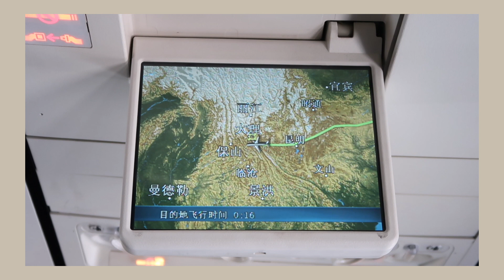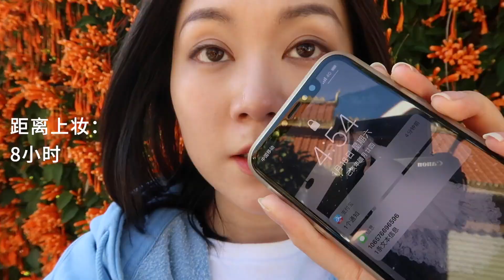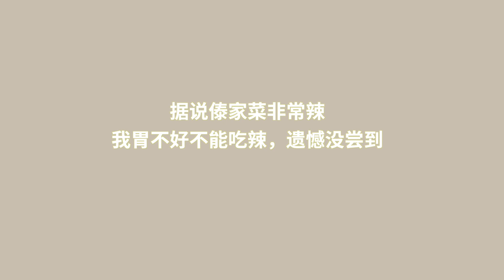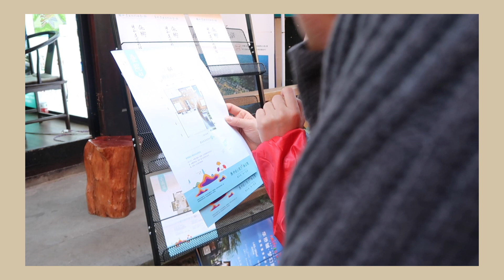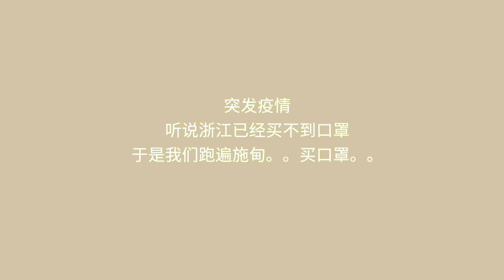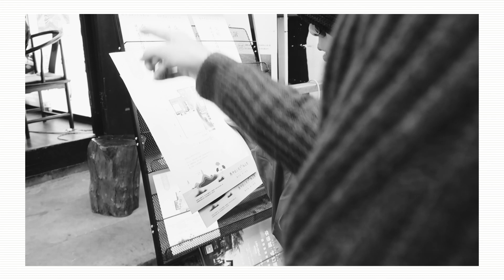【YING】云南VLOG|Pat Mcgrath粉底实测（旅行版）|大理-腾冲-芒市-施甸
微博&绿洲&小红书&B站：小应就是应该的应
ins：yingyinginging